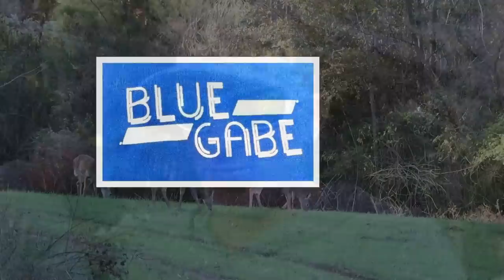GIANT BLUE CATFISH Catch Clean and Cook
I’m in Kentucky noodling for GIANT CATFISH but never EXPECTED to catch one this big ! It literally SWALLOWED my arm !

For the chance to win the giveaway go follow @Nativewaysoutdoors on Instagram